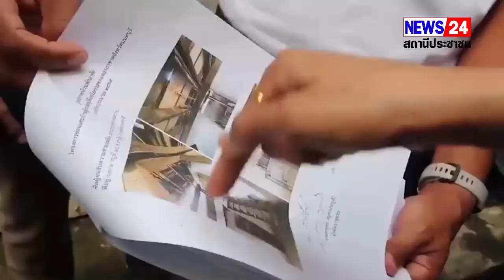สมาคมแม่บ้านมหาดไทยจังหวัดนนทบุรี ลงพื้นที่ตรวจบ้านผู้ยากไร้และด้อยโอกาส ในเขตพื้นที่ตำบลท่าอิฐ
สมาคมแม่บ้านมหาดไทยจังหวัดนนทบุรี ลงพื้นที่ตรวจบ้านผู้ยากไร้และด้อยโอกาส ในเขตพื้นที่ตำบลท่าอิฐ อำเภอปากเกร็ด จังหวัดนนทบุรี”
         นางนาฏฤดี เผื่อนอุดม รองประธานแม่บ้านมหาดไทยจังหวัดนนทบุรี พร้อมด้วยสมาชิกแม่บ้านมหาดไทยจังหวัดนนทบุรี นายปรีดา เชื้อผู้ดี ที่ปรึกษาจุฬาราชมนตรี และนายก อบต.ท่าอิฐ อ.ปากเกร็ด จ.นนทบุรี เสมียนตราอำเภอปากเกร็ด และเจ้าหน้าที่กองสวัสดิการสังคม อบต.ท่าอิฐ ลงพื้นที่ตรวจบ้านผู้ยากไร้และด้อยโอกาส ตามโครงการซ่อมแซมบ้านผู้ยากไร้และผู้ด้อยโอกาสของเหล่ากาชาดจังหวัดนนทบุรี ประจำปีงบประมาณ พ.ศ. 2565 เพื่อพิจารณาคัดเลือกให้ความช่วยเหลือจำนวน 3 ราย ในเขตพื้นที่ตำบลท่าอิฐ อำเภอปากเกร็ด จังหวัดนนทบุรี
โดยได้รับเงินงบประมาณสนับสนุนจากสำนักงานเหล่ากาชาดจังหวัดนนทบุรี จำนวนกว่า 170,000.- บาท เพื่อใช้ในการปรับปรุงที่อยู่อาศัยและห้องน้ำที่ชำรุดอยู่เดิม ซ่อมแซมให้สามารถใช้งานได้เป็นปกติ เพื่อช่วยให้การดำเนินชีวิตของผู้ยากไร้และด้อยโอกาสมีคุณภาพชีวิตที่ดีขึ้น